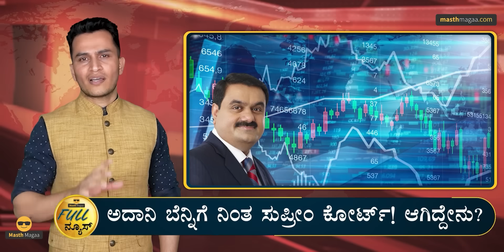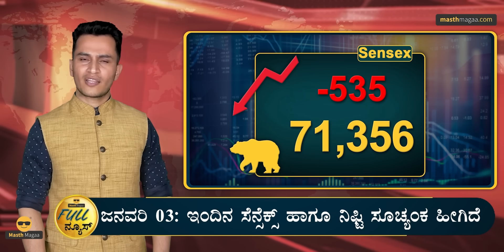Ayodhya Ram Mandir | BK Hari Prasad | Puri Corridor | Masth Magaa Full News Amar Prasad